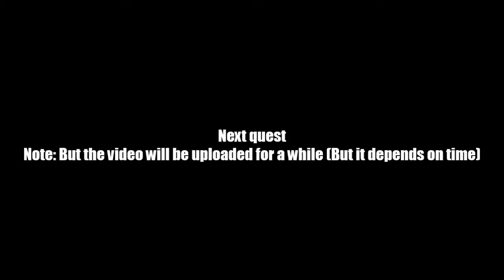AQ Worlds "Unlock that Chest!" (Quest)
Quest:"Unlock that Chest!

NPCs:Valencia

Monster List:None

Turn in:Ornate Chest Unlocked x1

Equipment Won:None